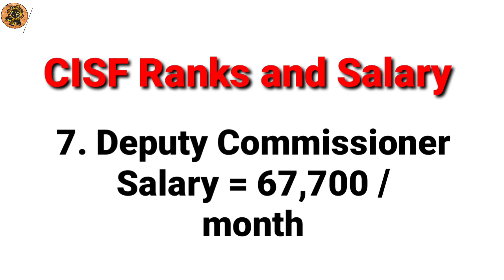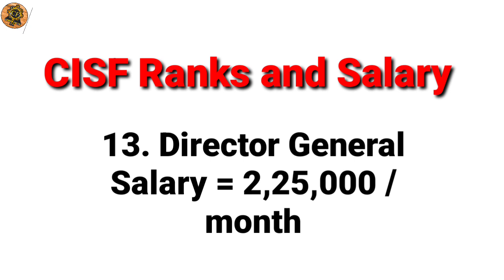CISF Officer Rank And Salary|| CISF Officer Ksise Bane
हेलो,  दोस्तों आज इस वीडियो में हम आपकों बताने वाले हैं CIPF के rank और salary के बारे में ||

BSF rank and salary

CISF rank and salary

CISF starting salary

BSF and CISF salary

CISF Inspector salary in hand

CISF Salary in-hand

CISF Salary Slip

CISF 2 star rank salary